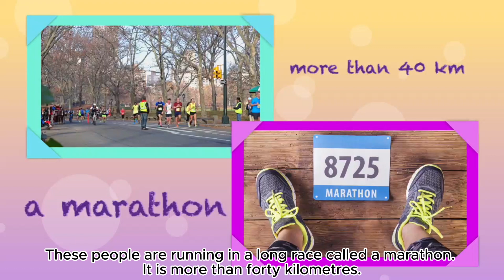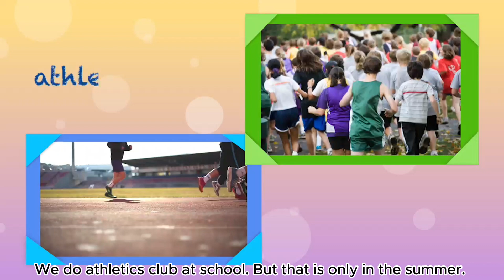GMF6_Unit3_Video21st century skills